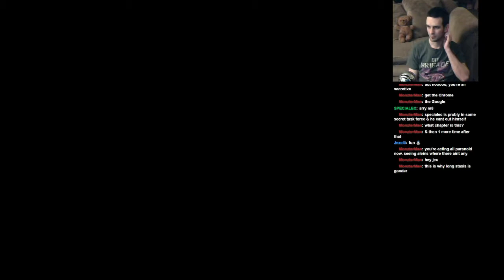Let's Play: Dead Space 2: Part 10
Jay plays even more Dead Space 2! This is fun!